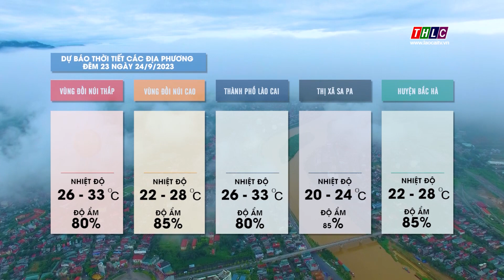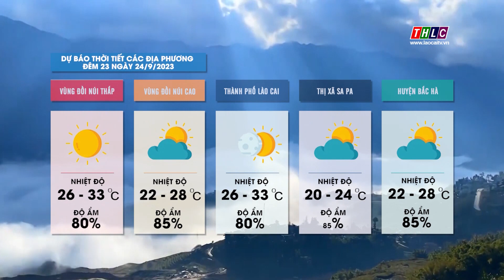Dự báo thời tiết đêm 23 ngày 24/9/2023 | THLC